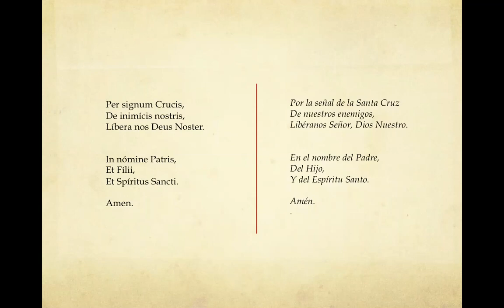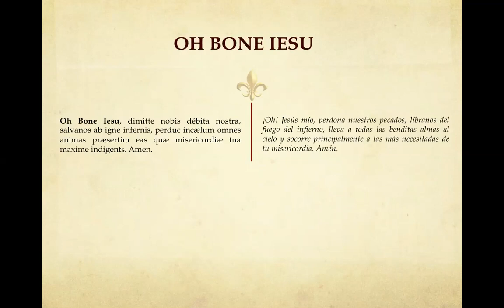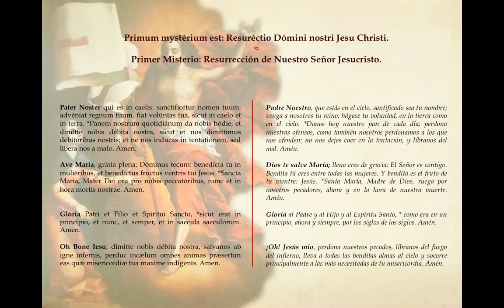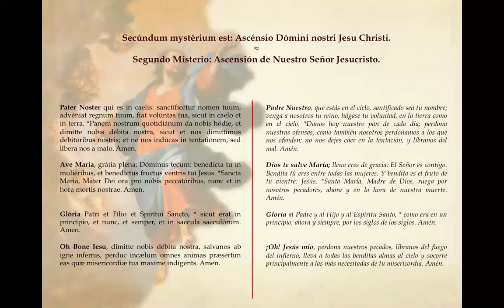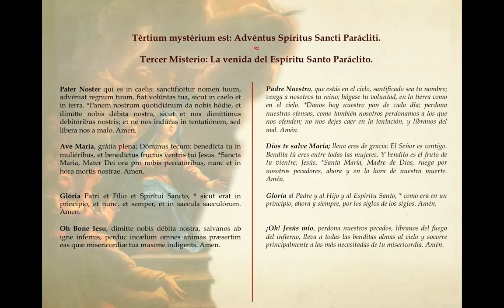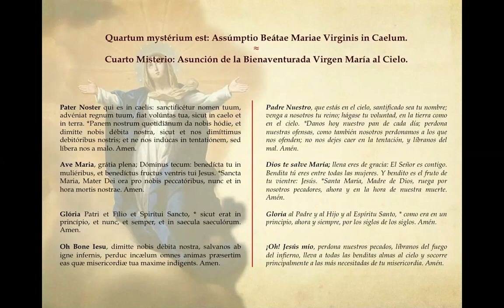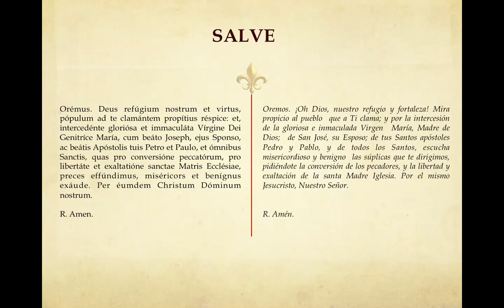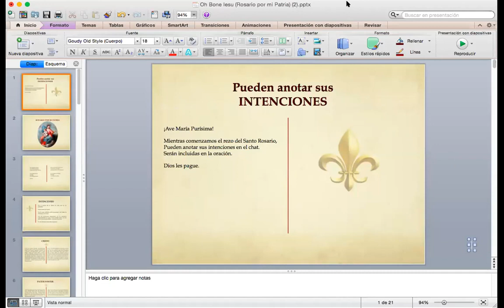Rosario por mi Patria en vivo y en latín. 6 de noviembre de 2021